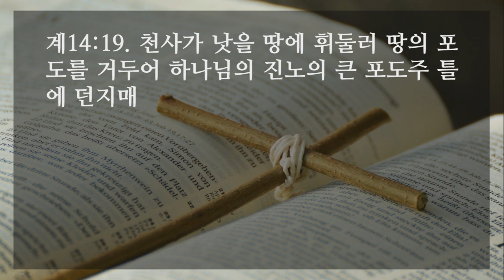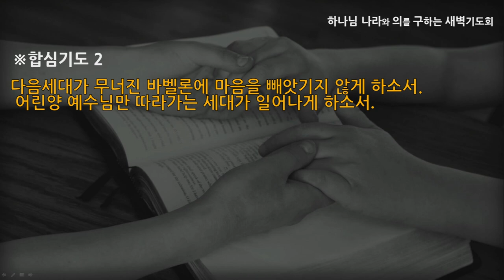[선한목자교회] 새벽기도 2022년 01월 14일 | 십사만사천의 노래 - 이우람 목사 [요한계시록 14:1-20]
십사만사천의 노래 - 이우람 목사 [요한계시록 14:1-20]